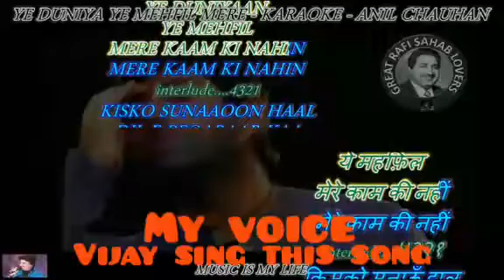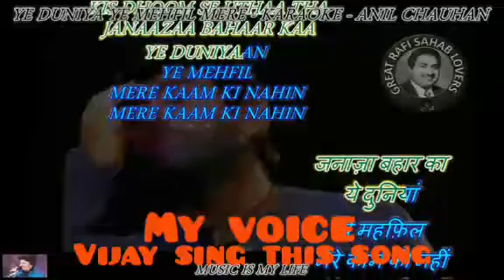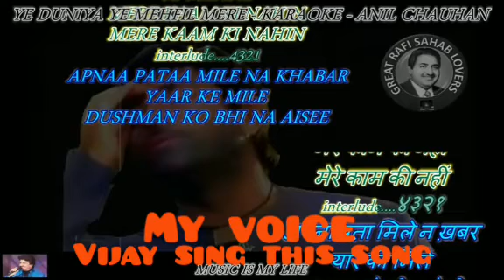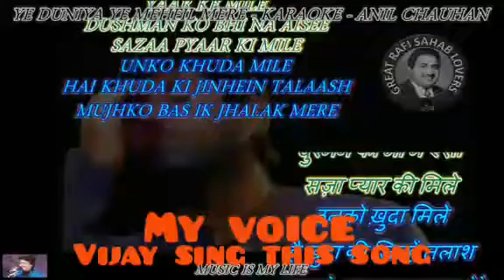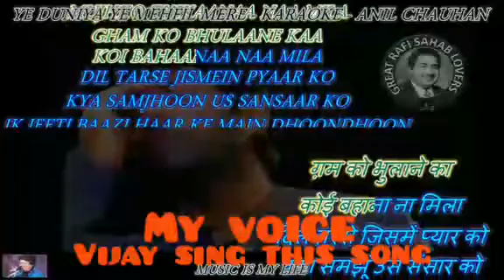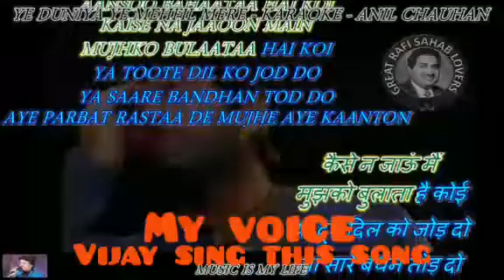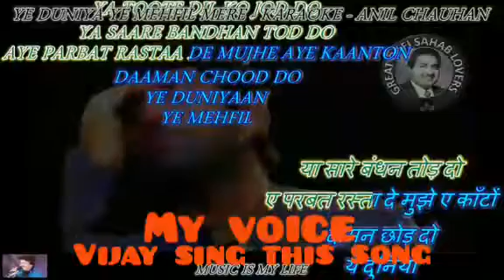Yeh duniya yeh mehfil.....🎤🎤🎤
starmaker  app  account name= vijay chavan star13 plz follow & like